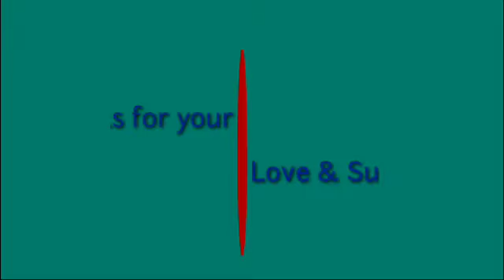One year imprisonment awarded u/s 377RPC to Mohd Bashir pninews PNINEWS